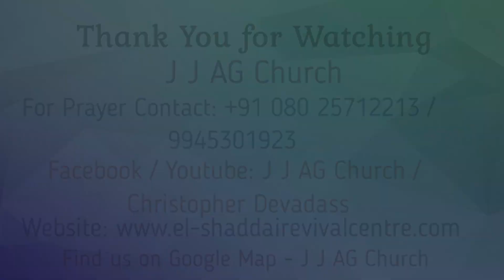J J AG Church VBS 2018 Senior Choreography